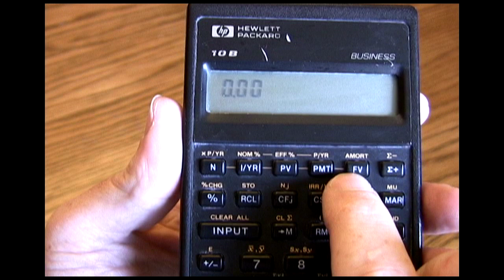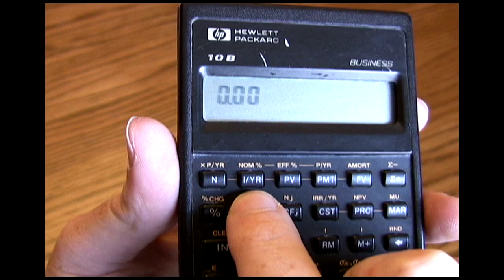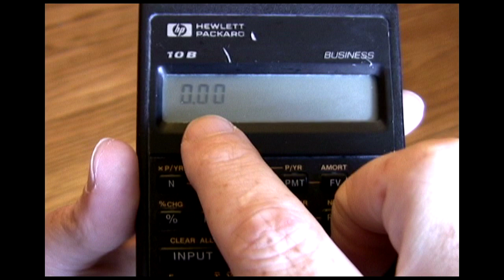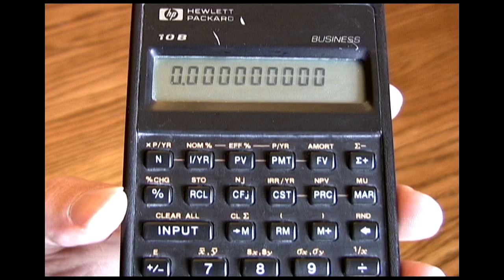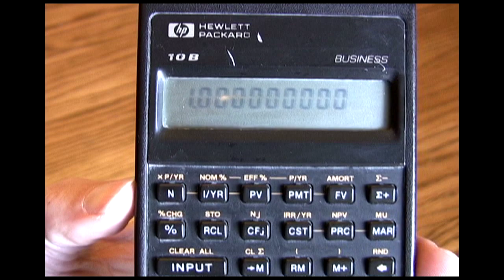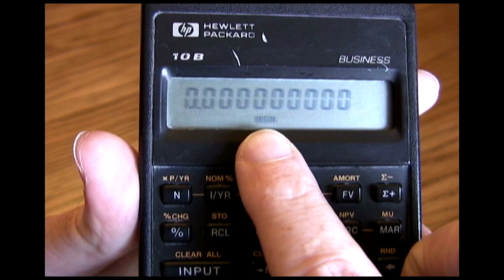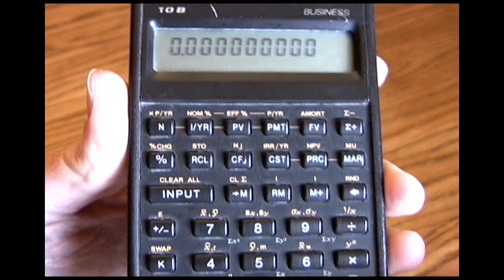HP10B Setup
This video walks you through the basic setup for using your HP10B (or HP10BII) financial calculator to work with Time Value of Money problems.  The 3 items covered are (1) setting/changing your periods per year, (2) setting the display to allow more than 2 decimals, and (3) toggling between end-of-period (ordinary annuity) and beginning of period (annuity due) cash flows.